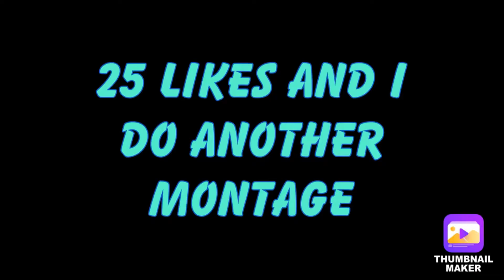My Post-Holiday FIELD GOAL (Montage)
Kid kicker after coming back from the holidays has gotten a bit rusty and made a montage off of himself.